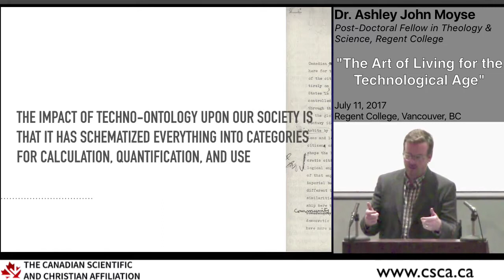Grant & Horowitz on Technology (Ashley John Moyse highlight)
Ashley John Moyse highlights a very stimulating conversation between Gad Horowitz and George Grant as a part of his lecture on what technology is and how it shapes our view of the world.